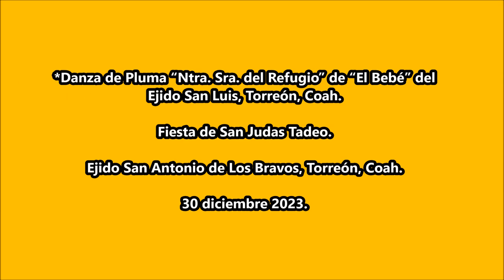youtube video #-C1n_yKVFRc